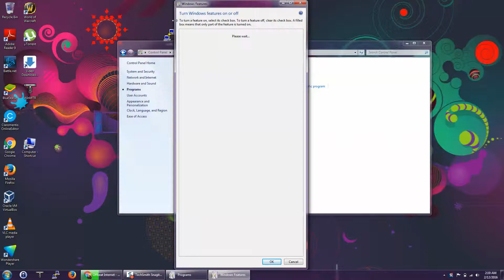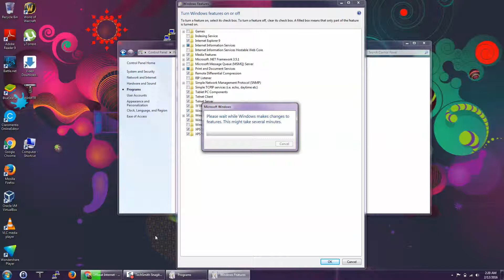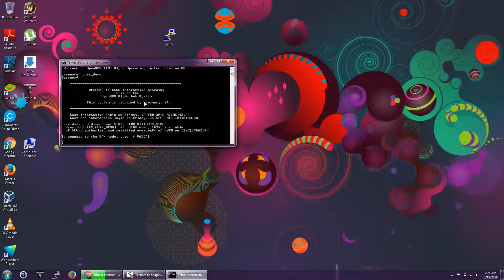How can we install Telnet client on Windows Laptop or workstation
How can we easily install Telnet client on our windows workstation.

If we do not have putty available then simply use built in feature of windows. Thanks